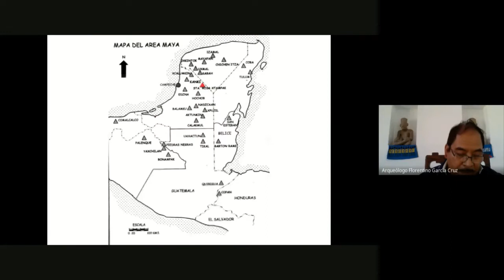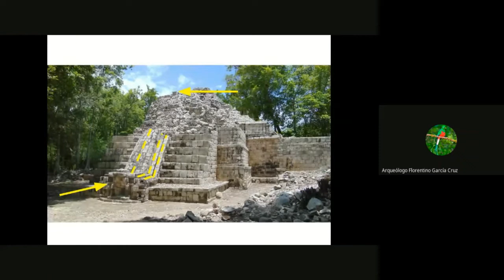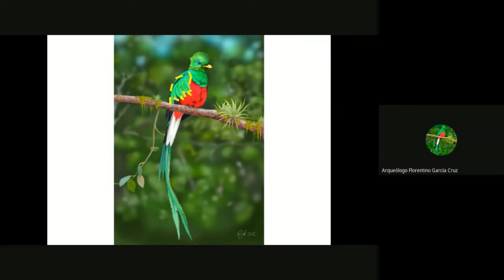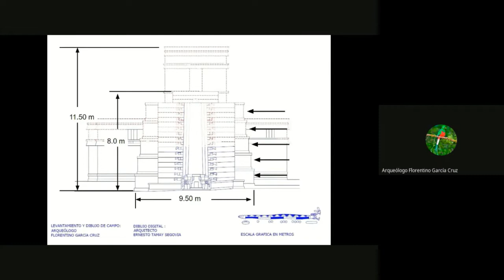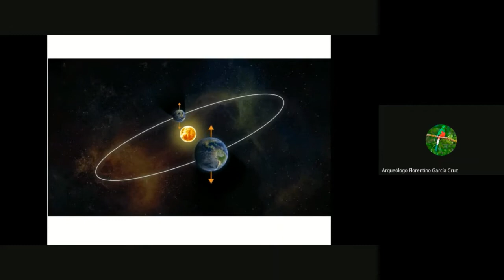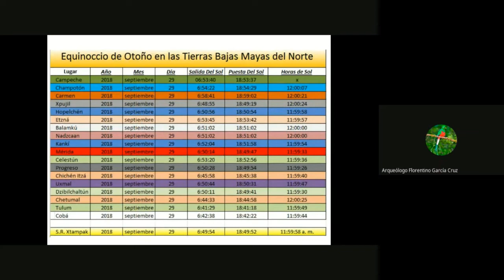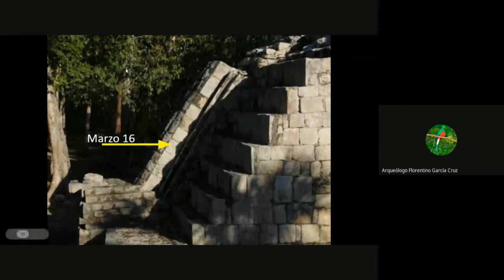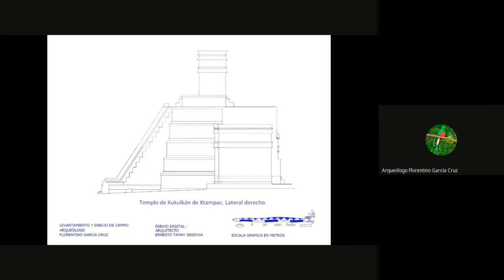Conferencia "DEL TEMPLO DE LA SERPIENTE CIEMPIES AL TEMPLO DE KUKULKÁN"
Un descubrimiento Arqueoastronómico en Santa Rosa Xtampak, presentado en el "XXXI ENCUENTRO DE LOS INVESTIGADORES DE LA CULTURA MAYA  " realizado en  noviembre del 2021 en la Universidad Autónoma de Campeche.